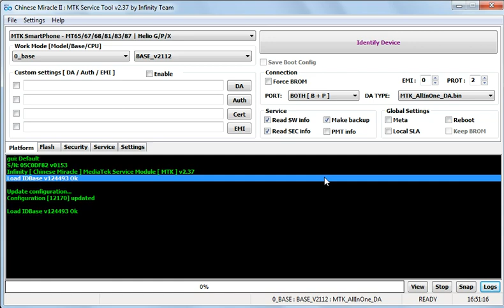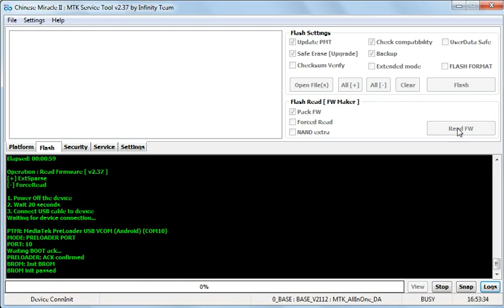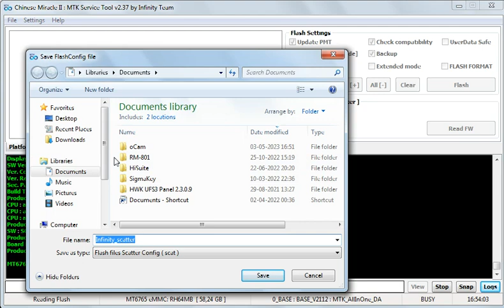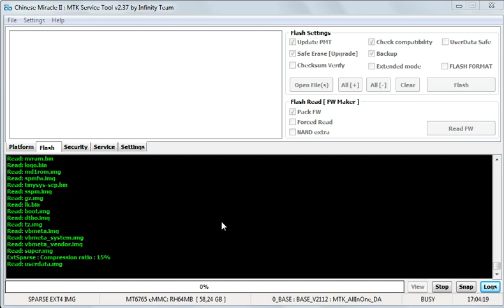SGIN E10M Firmware read CM2MT2